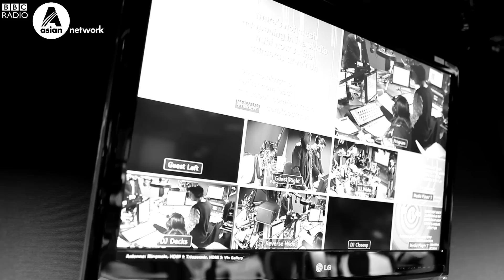Raw and Ready - The 107 'Mele Vich'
Yasser invited multi-instrumentalists, multi-talented, Midlands trio, The 107 to perform live on the BBC Asian Network. This is their first ever live radio performance, watch them perform their ballad 'Mele Vich' now.